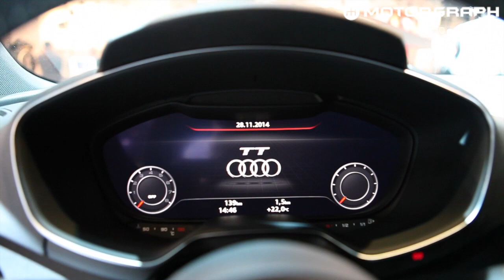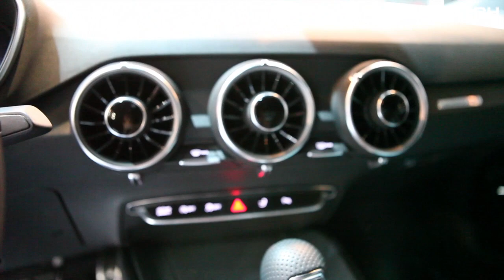'2014 에센모터쇼' 압트 부스 훑어보기 (Essen Motor Show Walkthrough)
'2014 에센모터쇼' 압트 부스 훑어보기